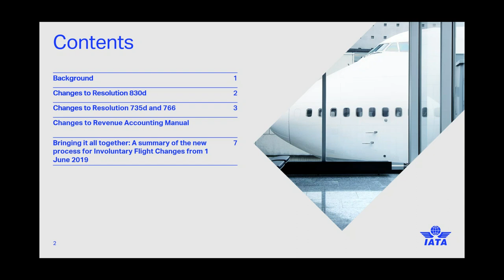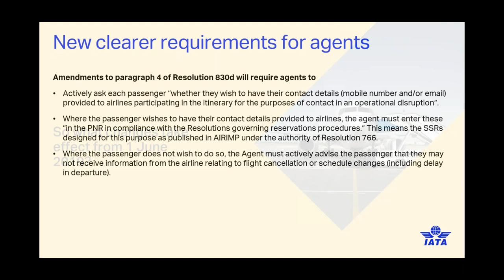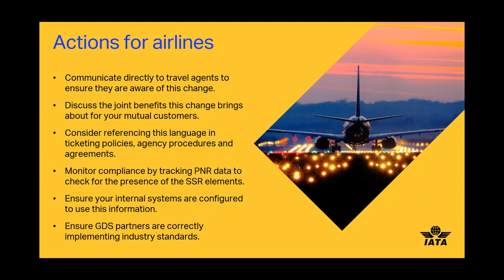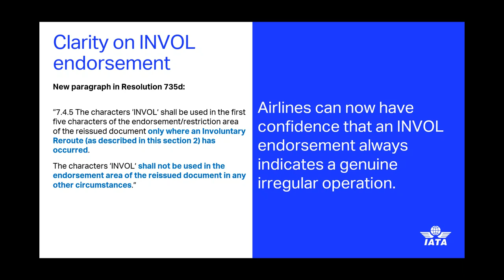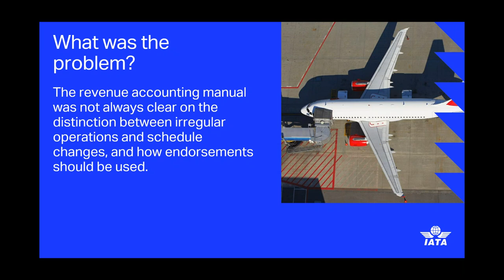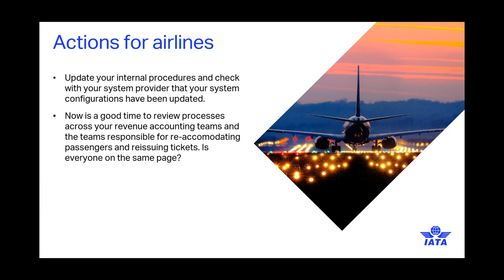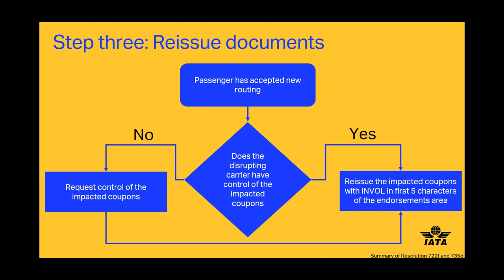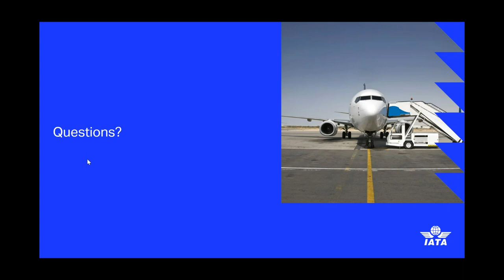2019-03-05 15 06 Involuntary Reroute Standards Webcast